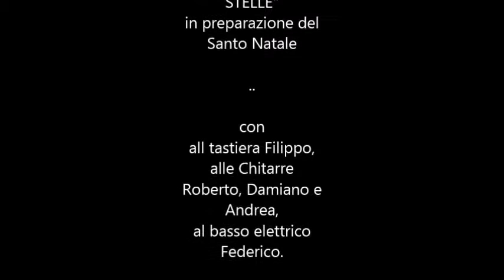18-12-2015: CORO DI SAN MINIATO in NASCE OGGI LA SPERANZA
In occasione del prossimo Natale